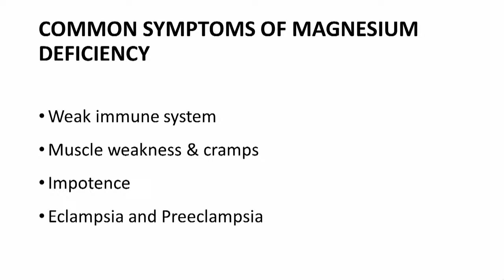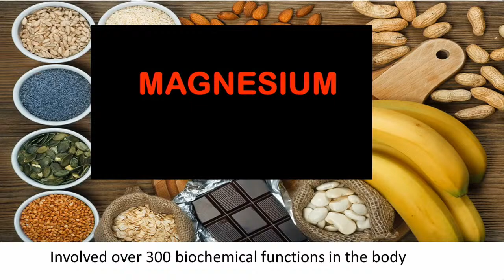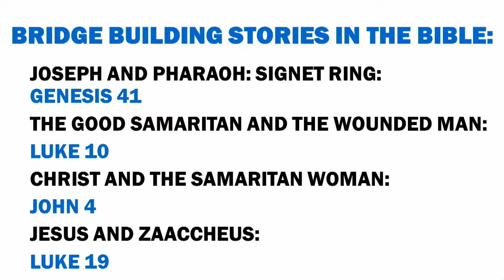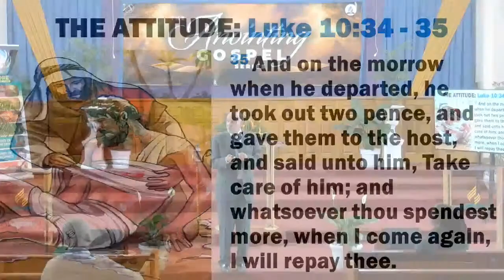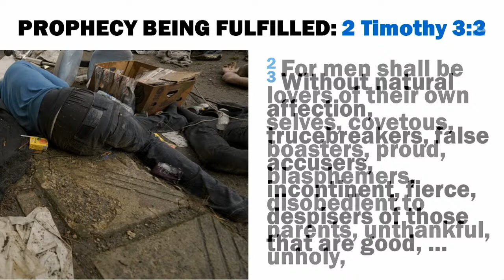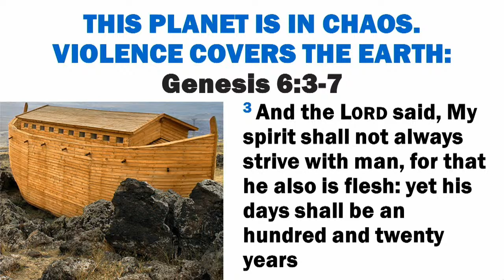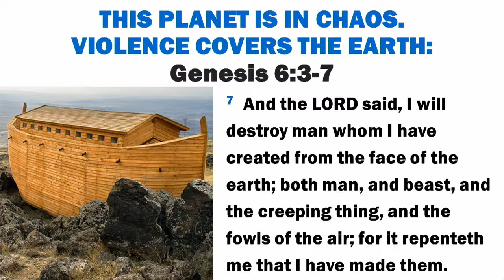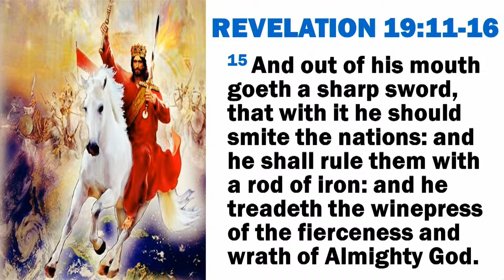The Anointing Gospel || "Two Germans and the White Rose" || Pastor Clive Dottin || Mar 19, 2024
00:00 Tuesday Evening Service
26:56 Sermon: "Two Germans and the White Rose"